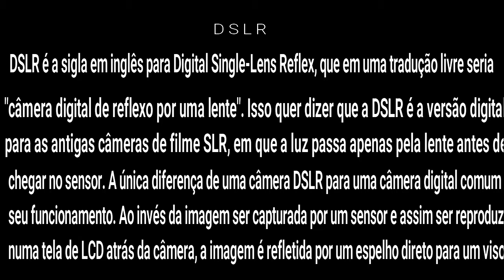Câmera DSLR é...